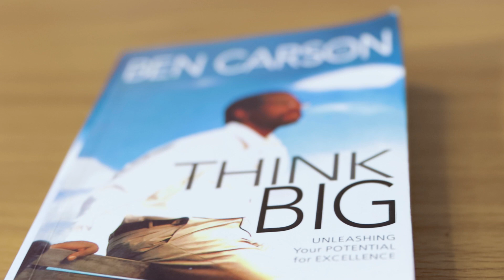You have got to read this book